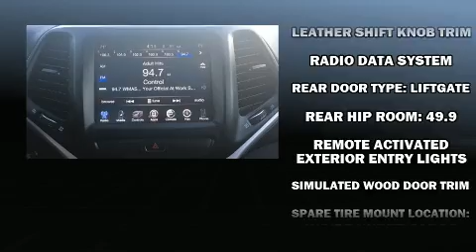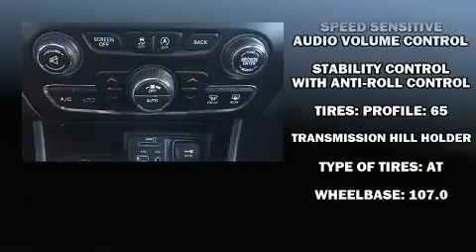2015 Jeep Cherokee Trailhawk in West Springfield, MA 01089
Bertera Chrysler Jeep Dodge Ram
539 Riverdale St
in West Springfield, MA 01089

Sensibility and practicality define the 2015 Jeep Cherokee. With fewer than 25,000 miles on the odometer, this 4 door sport utility vehicle prioritizes comfort, safety and convenience. All of the premium features expected of a Jeep are offered, including: delay-off headlights, front and rear reading lights, a tachometer, air conditioning, power windows, remote keyless entry, and 1-touch window functionality. Jeep also prioritized safety and security with features such as: dual front impact airbags with occupant sensing airbag, head curtain airbags, traction control, brake assist, anti-whiplash front head restraints, ignition disabling, an emergency communication system, and 4 wheel disc brakes with ABS. Various mechanical systems are monitored by electronic stability control, keeping you on your intended path. A Carfax history report provides you peace of mind by detailing information related to past owners and service records. We pride ourselves in the quality that we offer on all of our vehicles. Stop by our dealership or give us a call for more information.